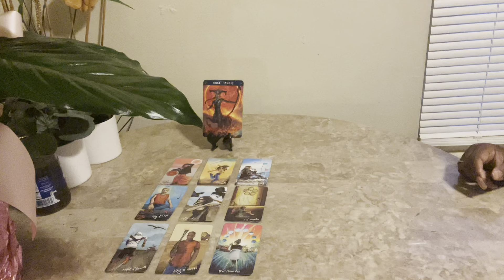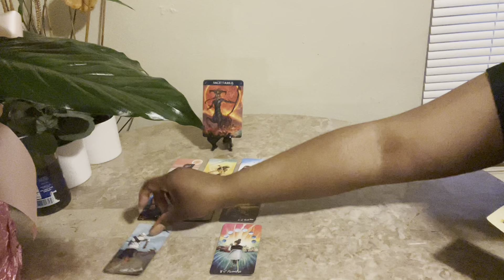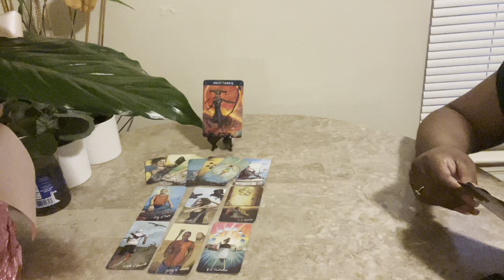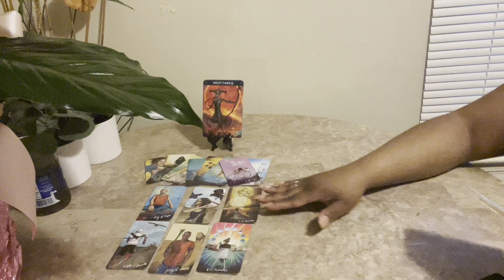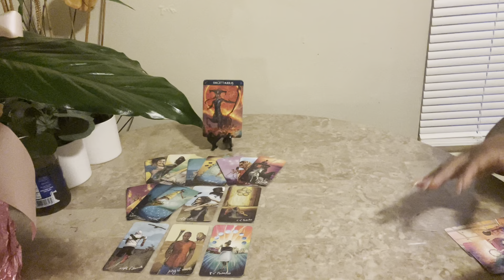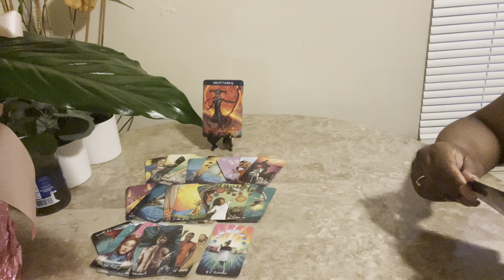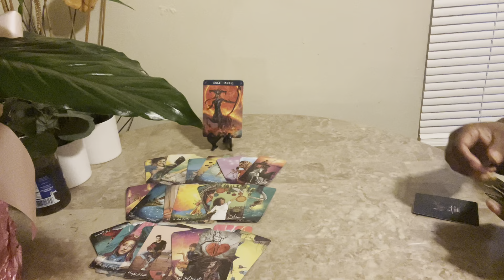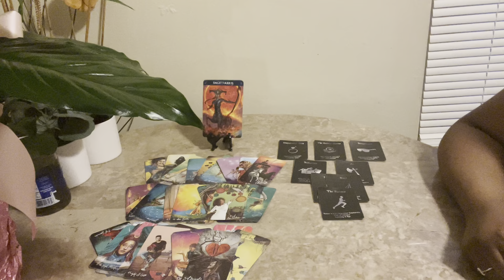Sagittarius ♐️ April 2022 You Left Them Behind Tarot Reading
Hello everyone! Welcome back to Visions Of Light & Love where clarity, enlightenment & guidance meets. In this video, I will show you the Sagittarius you left this person behind.

Tarot Cards Used:
Witches Tarot
Lon’s Tarot

00:00 Video Intro
00:08 Intro To Reading
01:14 Reading Start